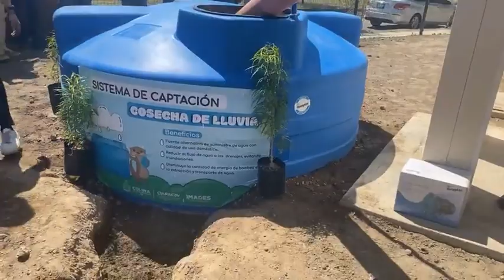Arranque de la semana del agua por CIAPACOV